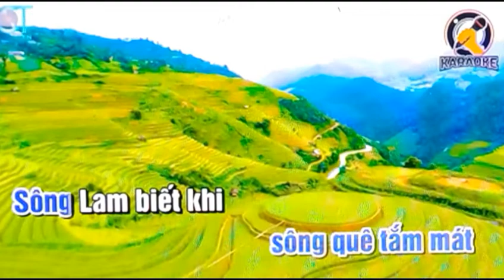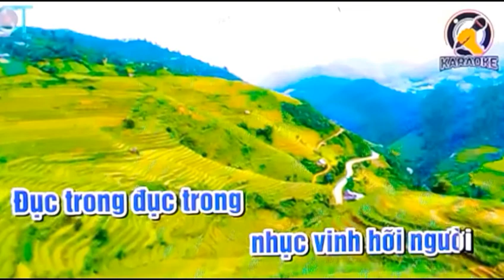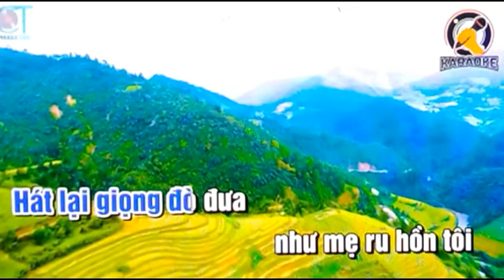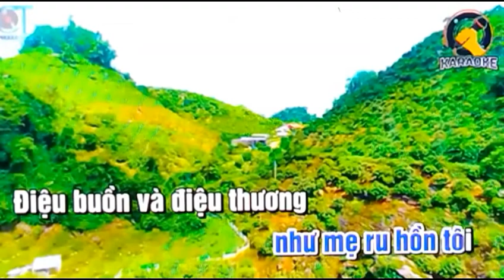Neo Đậu Bến Quê - An Thuyên - Thu Hương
Ca Khúc: Neo Đậu Bến Quê
Sáng Tác: An Thuyên
Ca Sĩ Thu Hương
Beat: Karaoke

Lời Bài Hát:

Câu đò đưa thầm gọi
Tôi ghé về tuổi thơ
Người xưa đâu xa vắng
Ai đưa tôi qua đò.

Ngô mướt dài bãi quê
Gió chiều chiều dịu mát
Đàn châu chậm ngoài đê
Vẫn đi về lối cũ.

Xuống đò một mình tôi
Với dòng sông tuổi thơ
Và một giọng đò đưa
Vẫn neo đậu bến xưa.

Lang thang đi bốn phương trời
Nay về sông quê tắm mát
Sông Lam biết khi mô cho cạn
Đục trong đục trong nhục vinh hỡi người

Vầng trăng non ngơ ngác
Theo tôi đi chân trần

Cây đến thì trổ hoa
Chuyến đò đầy rời bến
Em hát rằng đến duyên
Em lấy chồng năm ấy

Hát lại giọng đò đưa
Như nhé ru hồn tôi
Điệu buồn và điệu thương
Sao cháy lòng đến thế

Như tình quê hương trong tôi
Người ơi! đục trong câu hát chảy lòng.

Người về neo đậu bến nao
Hồn tôi bên quê neo đậu... người ơi.